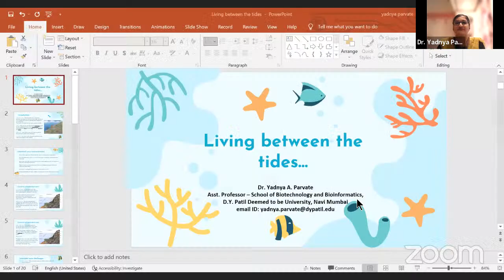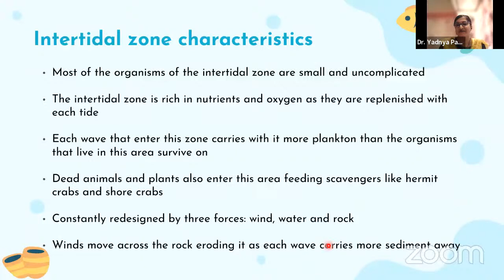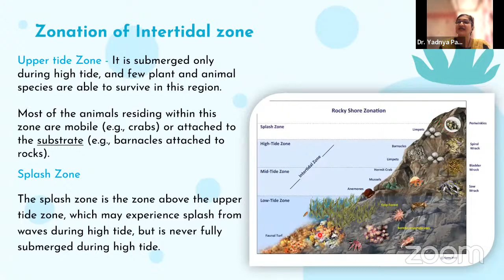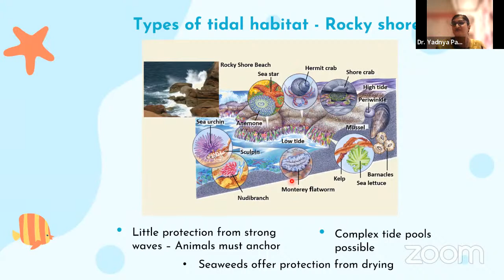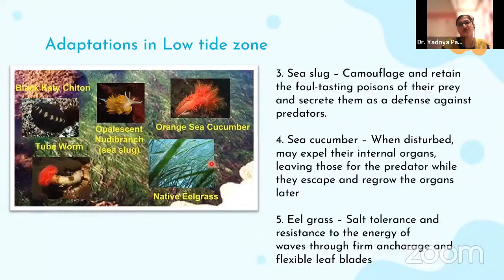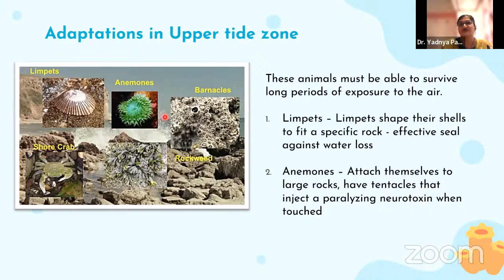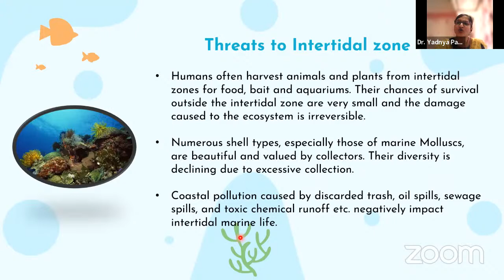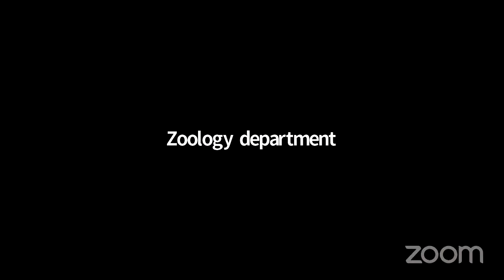Zoology Department Organizes "The Women of Matter" Talk Series {02-08-2022}